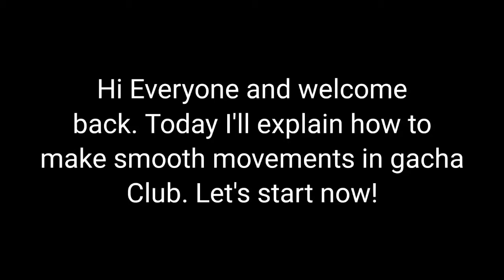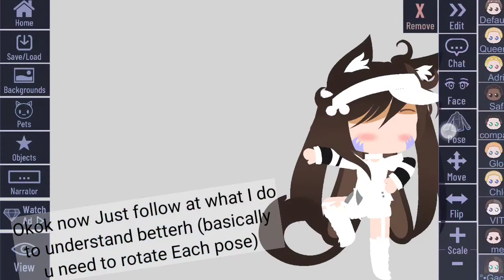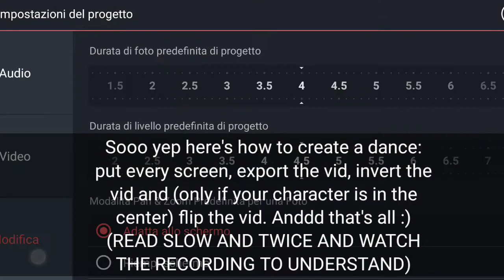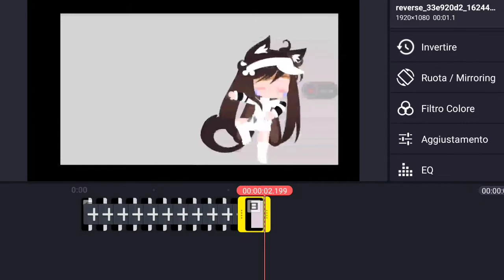°~ HOW TO MAKE SMOOTH DANCES IN GACHA CLUB // P1 •Gacha_aury303• ~°